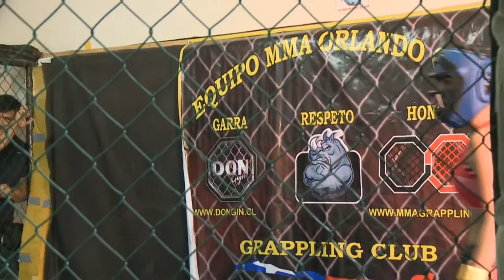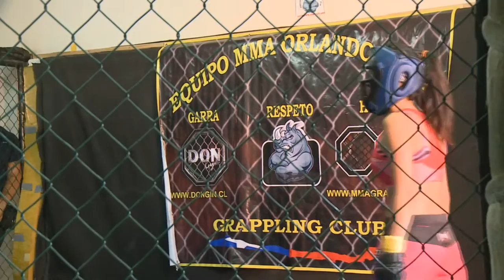MELISSA VS KATTY "TORNEO INTERNO EQUIPO MMA ORLANDO OLEA"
PELEA MMA AMATEUR FEMENINA
4TO TORNEO INTERNO
EQUIPO MMA ORLANDO OLEA